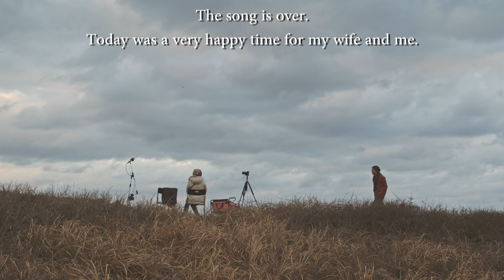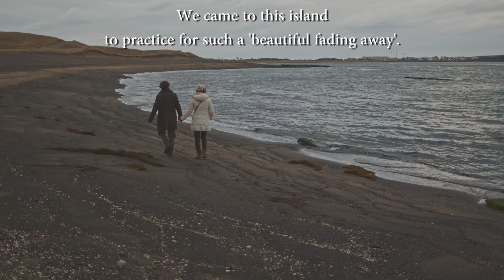[Musical Vlog] Nocturne Op.9 No.2 - Chopin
Song Title: Nocturne Op.9 No.2 in Eb
Composer: Frédéric François Chopin
Vocal: Janinto
Filming: Yejin
Location: Kwangchigi Beach in Jeju Island of South Korea